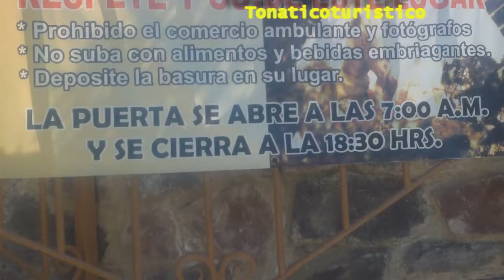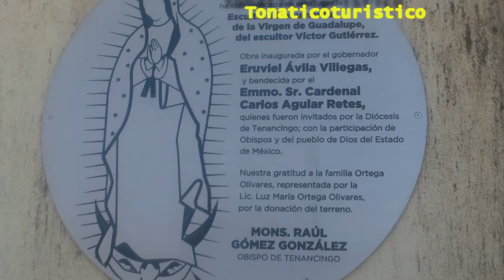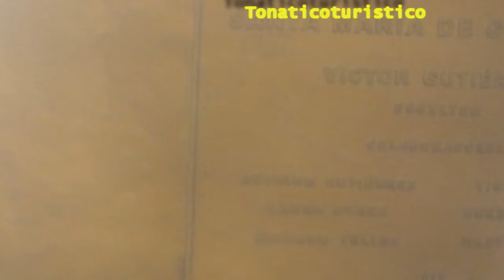Ocuilan 2018 Virgen de Guadalupe monumental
Esta monumental Imagen de la Virgen de Guadalupe se encuentra en el Municipio de Ocuilan Edo. de Méx.